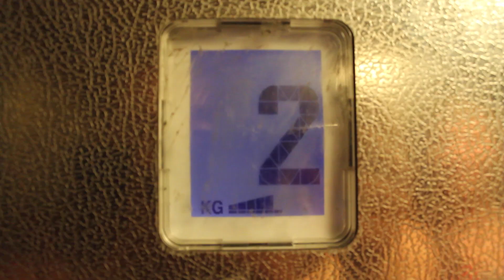Ploegpresentatie ORCA Herenclubacht 2014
De ploegpresentatie van AUSR ORCA's Herenclubacht 2014.